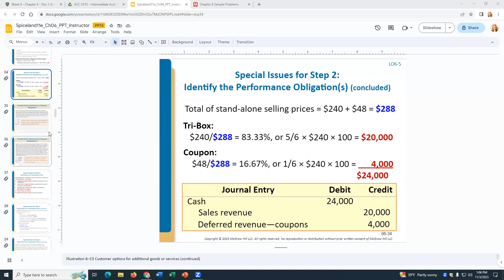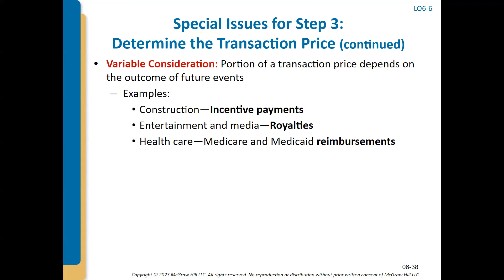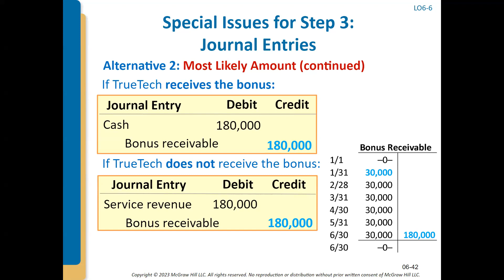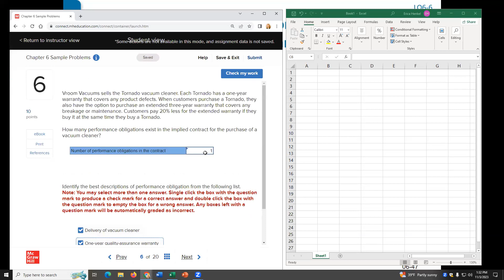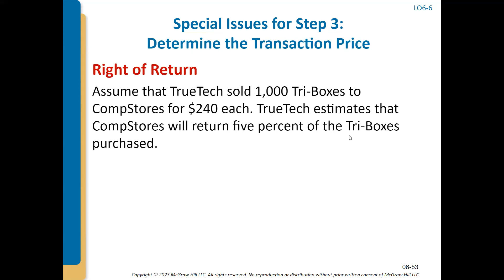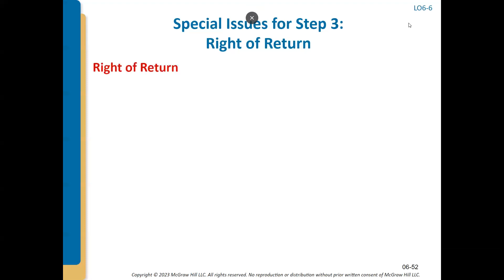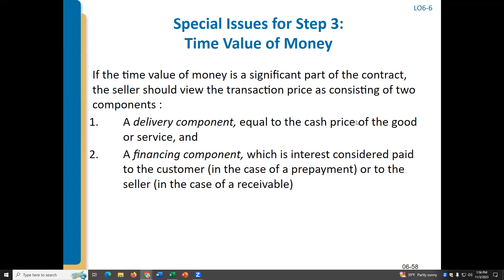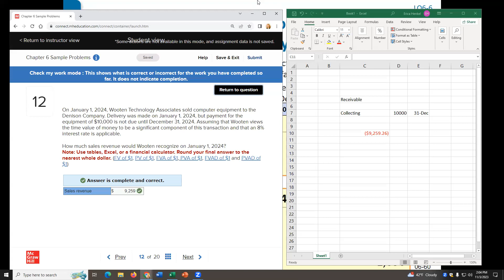Chapter 6 Part 2 - Revenue Recognition - Special Issues